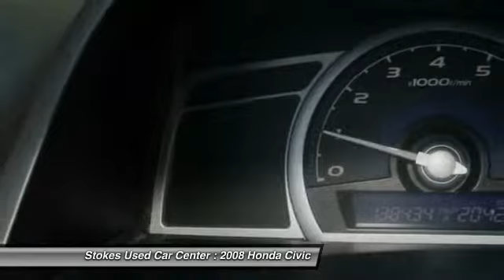2008 Honda Civic Beaufort SC 8916PX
2008 Honda Civic EX

Red Hot! Come to Stokes Used Car Center! This superb-looking 2008 Honda Civic is the rare family vehicle you are looking to get your hands on. Awarded Consumer Guide's rating of a Compact Car Best Buy in 2008. New Car Test Drive said, ...We found ride quality in the Civic solid but not overly firm, with less road noise and wind whistle than is common for the class. The stiff chassis gives the Civic a solid and planted feel, with impressive stability and responsive steering, while the relatively long wheelbase smoothes the ride... This terrific Honda Civic is just waiting to bring the right owner lots of joy and happiness with years of trouble-free use. Stokes Used Car Center offers a new car buying experience when you purchase this used 2008 Honda Civic. All our vehicles are competitively priced using independent research provider, passed 120 point pre-sale inspection and come with FREE Carfax report. Partnered with many major lending institutions, we have the ability to offer financing for the BEST and WORST credit situations. Over 800 vehicles to choose from. Still thinking where to purchase your next vehicle?